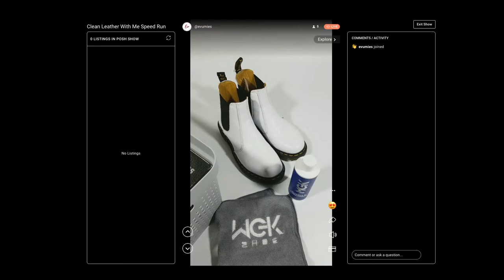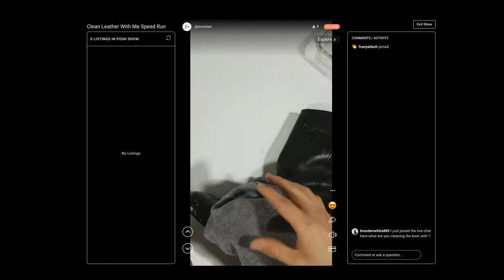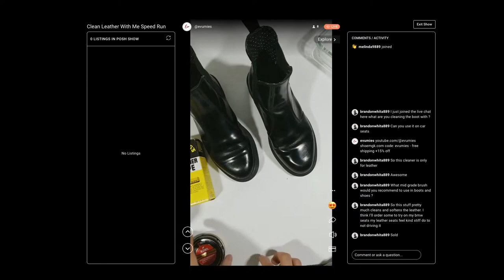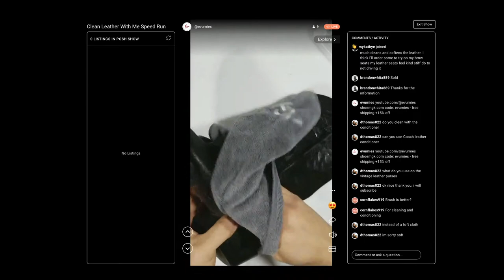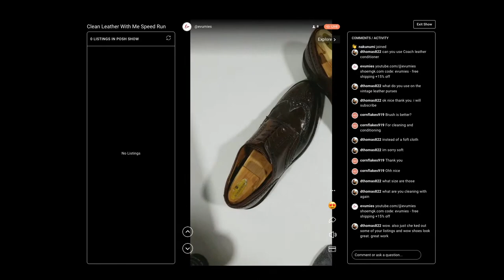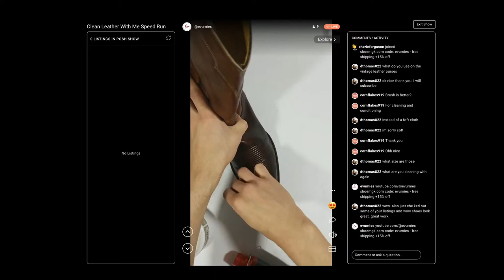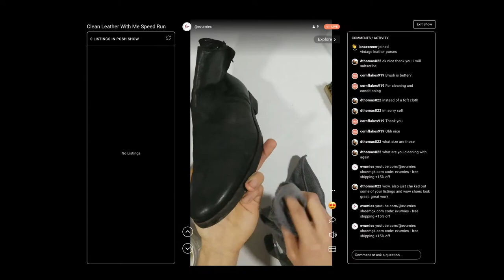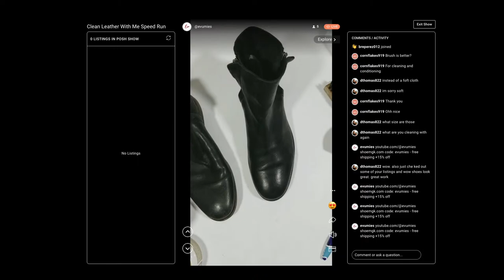Speed Clean Some Leather With Me!